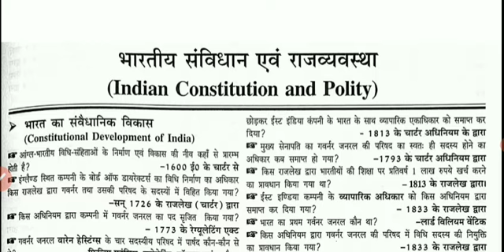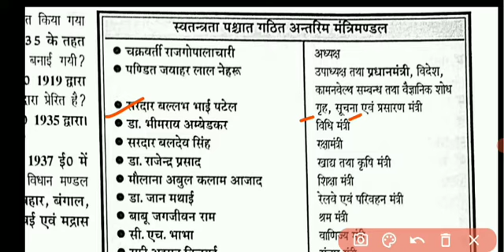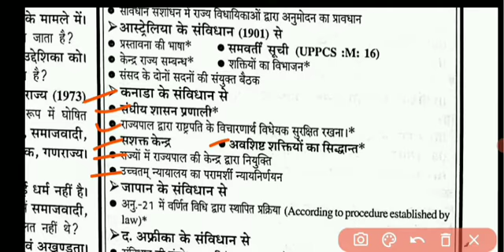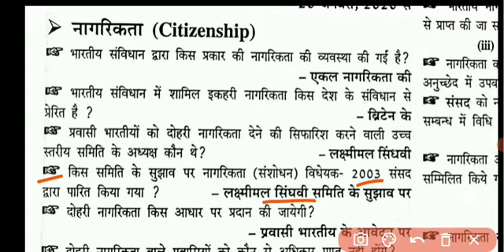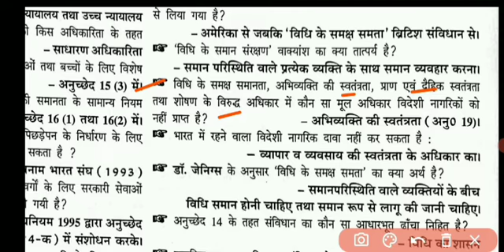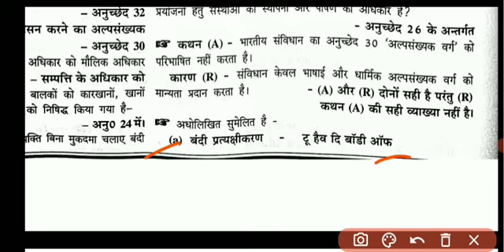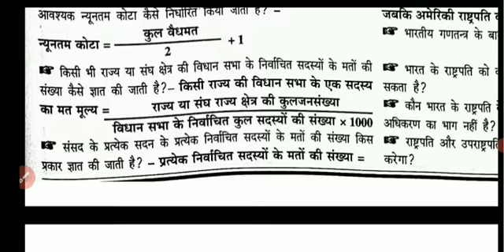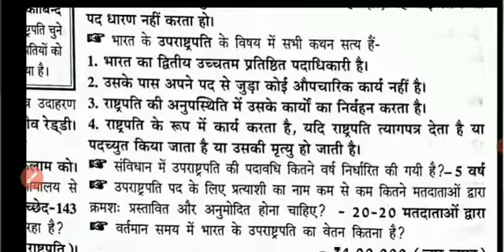भारतीय संविधान एवं राज्यव्यवस्था से सम्बन्धित महत्त्वपूर्ण प्रश्नोत्तरी|परीक्षा वाणी By SK Ojha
INDIAN CONSTITUTION AND POLITY
भारतीय संविधान एवं राज्यव्यवस्था
Indian constitution Question

Indian constitution and Polity by SK Ojha

विधान विभाग
कानून और न्याय मंत्रालय
Indian Polity and constitution GK in Hindi - GK in Hindi
भारतीय संविधान
Indian Polity in Hindi
Indian Polity and Governance question

List of all acts in india in hindi

भारतीय राज्यव्यवस्था प्रश्नोत्तरी

constitution of India PDF

Indian constitution in Hindi PDF

465 Articles in Indian constitution PDF in Hindi

भारतीय राज्यव्यवस्था के सभी नोट्स

भारतीय संविधान से सम्बन्धित 500 महत्त्वपूर्ण प्रश्न उत्तर

भारत की राजनीतिक संरचना प्रश्नोत्तरी